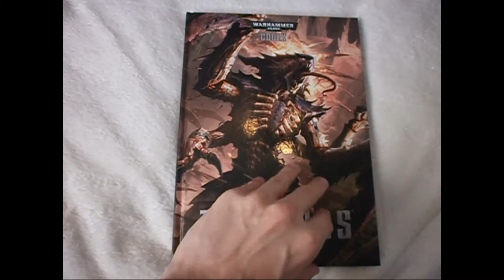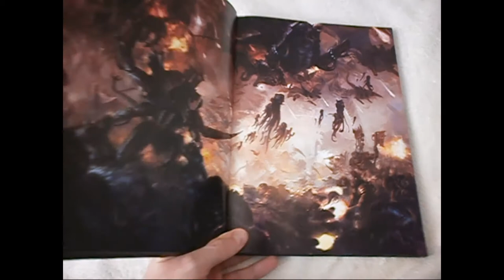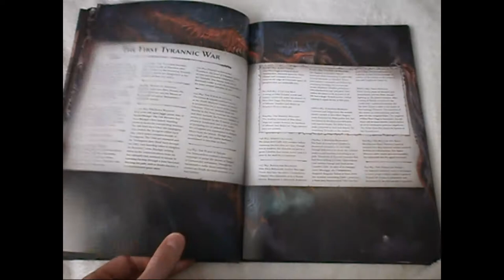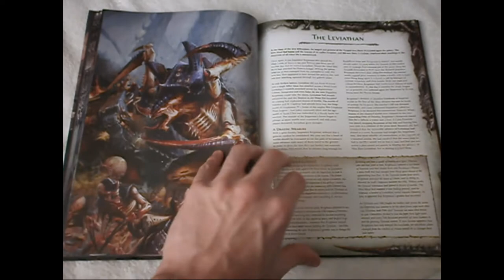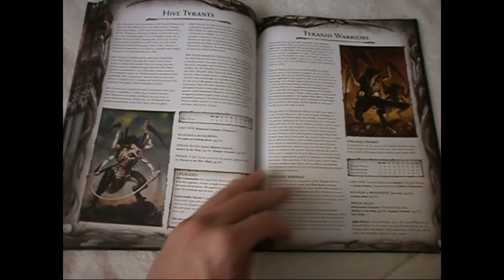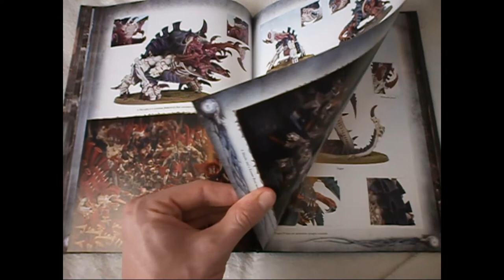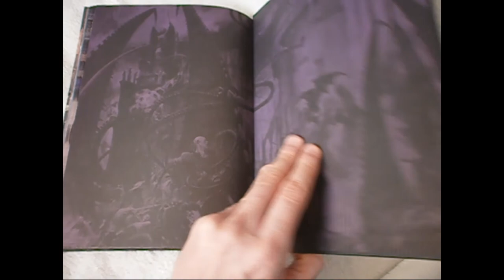Tyranids Review Codex Art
A brief look at the new Tyranids Codex and the artwork inside.